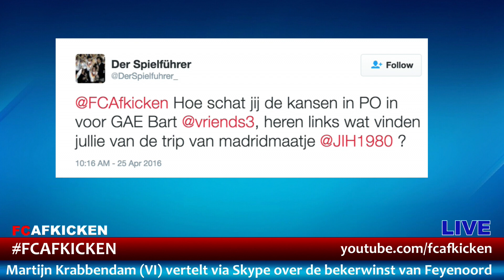Vriends: "Zin in de play-offs!"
This video is about FC AFKICKEN 250416 1 (Output 1)